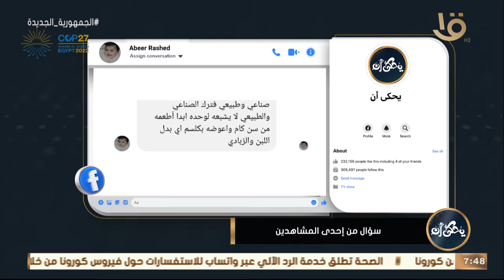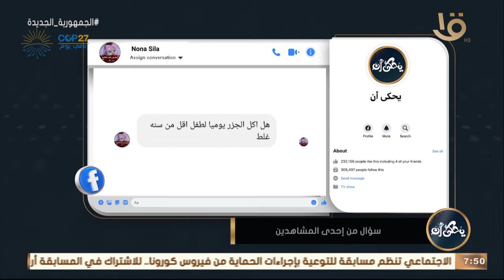ابني سنه 7 شهور وعنده حساسية ألبان منذ الولادة.. أعوضه إزاي عن الكالسيوم؟ .. د. محمد رفعت يوضح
يحكى أن | ابني سنه 7 شهور وعنده حساسية ألبان منذ الولادة.. أعوضه إزاي عن الكالسيوم؟ .. د. محمد رفعت يوضح